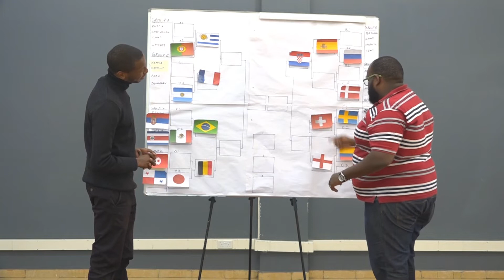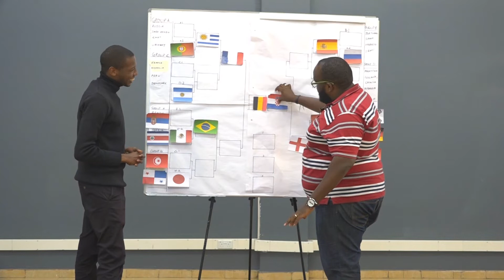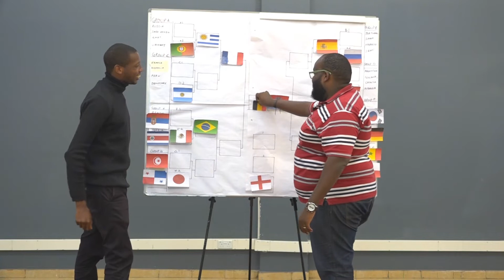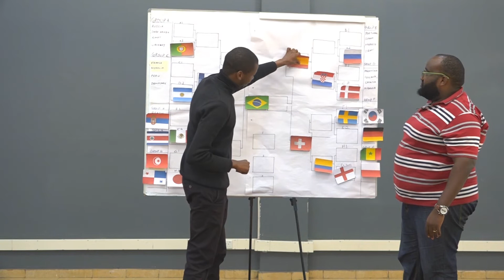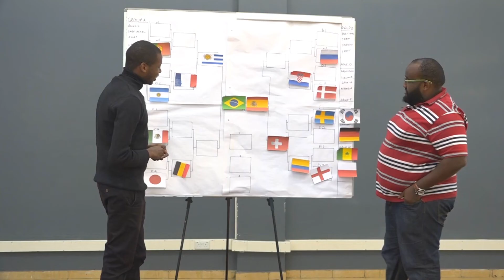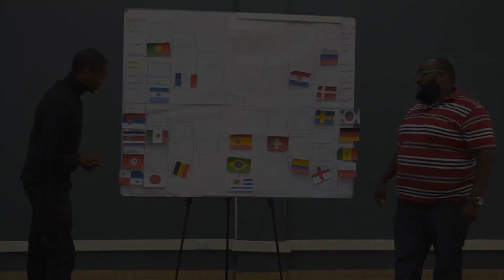WORLD CUP 2018 FINAL PREDICTION MIKE & T